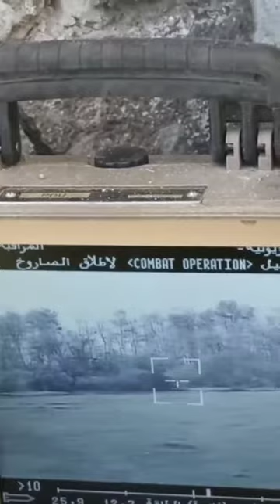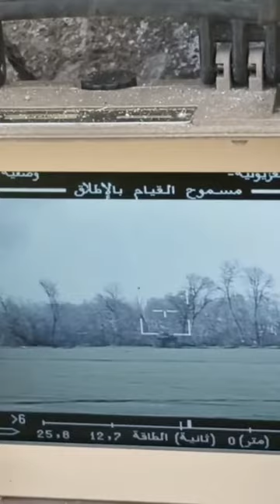ПТРК Стугна унижает технику орков Stugna destroys Russian equipment Ukraine war. Все буде Україна.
ПТРК Стугна унижает технику орков
 Stugna destroys Russian equipment Ukraine war.
 Все буде Україна.ukraine war map
azov battalion ukraine war